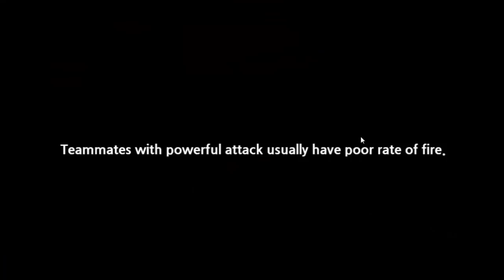Последняя надежда человечества ! ( 100 DAYS )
Играть в Battle Carnival БЕСПЛАТНО !

Проходим замечательную игру 100 DAYS !